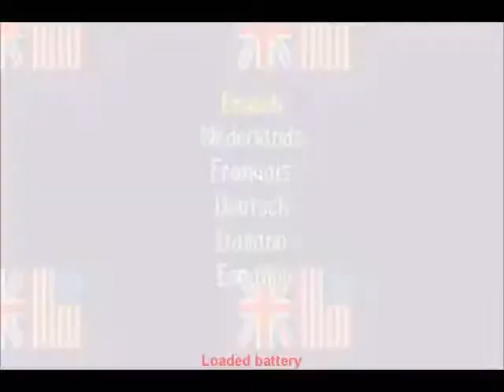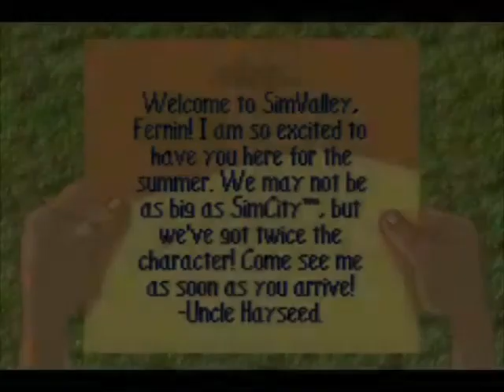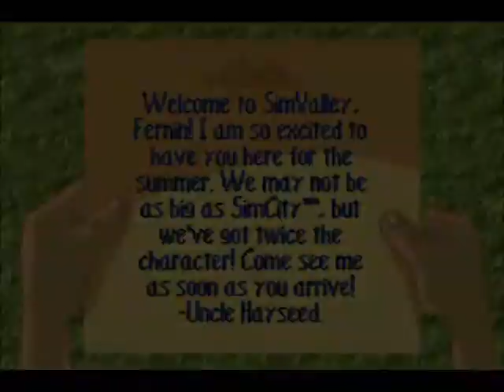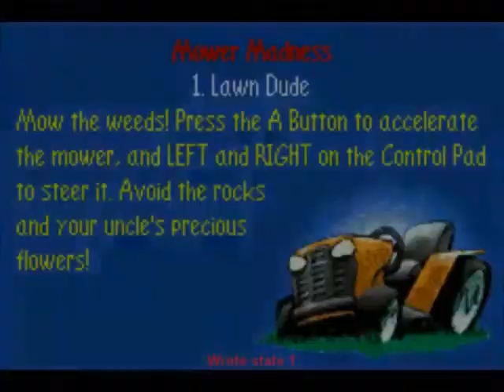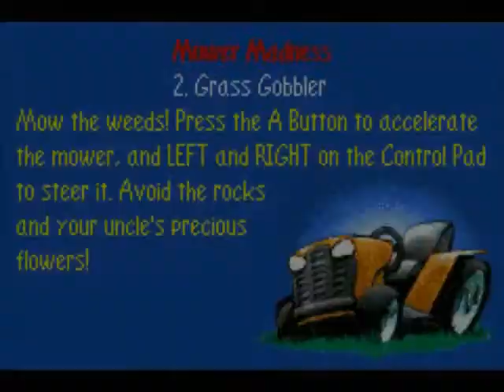Let's Play The Sims - Bustin' Out 01 - An Old Request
Yep, that's Lexy 1.0 there, one of many that I got ages ago and tossed into the "Games to Return to" folder... and then didn't return to for many, many months. Still, though, this one's finally in the bag. Not too long of a haul this time, 9 videos from beginning to end.